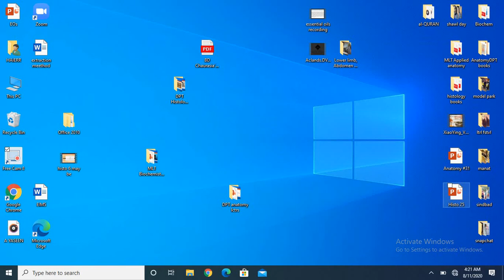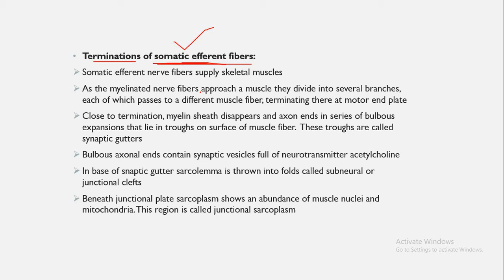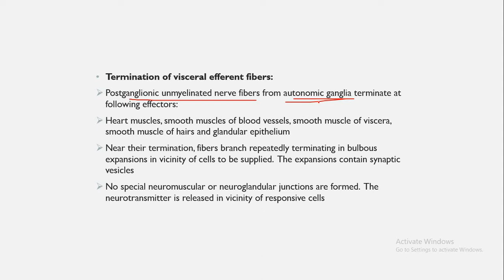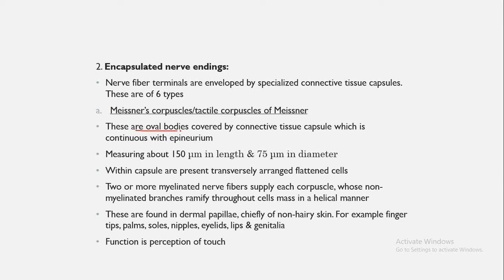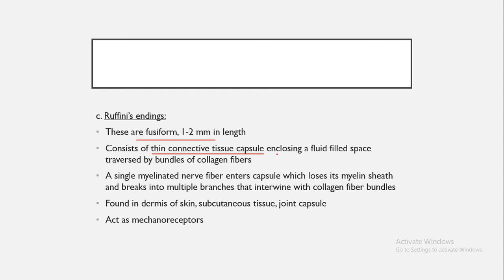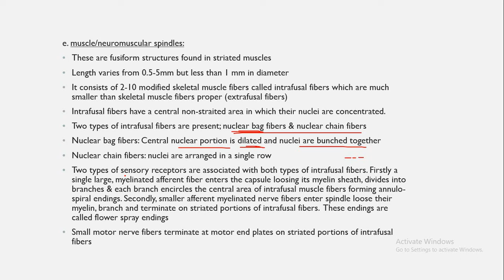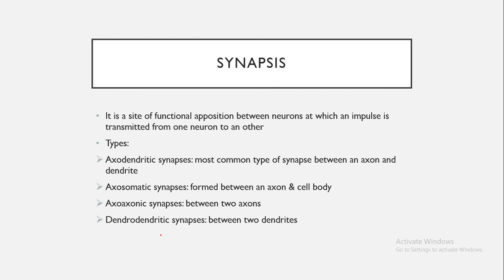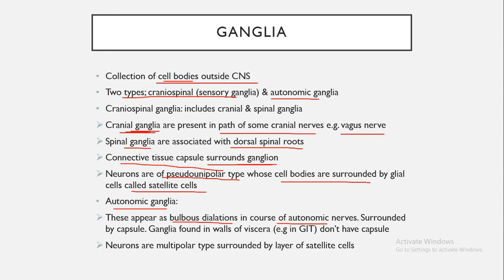General histology Lecture#26 (Nervous system-2) DPT 2nd semester by Dr. Rabia Dated: 11-8-2020